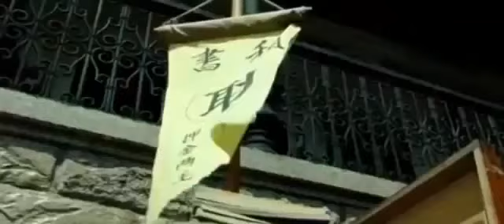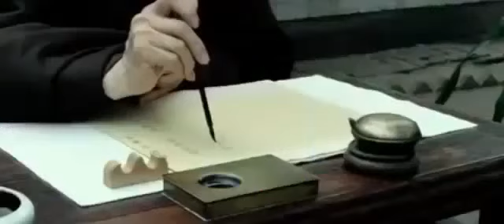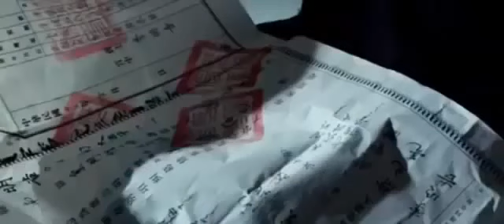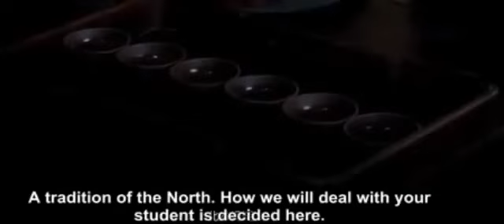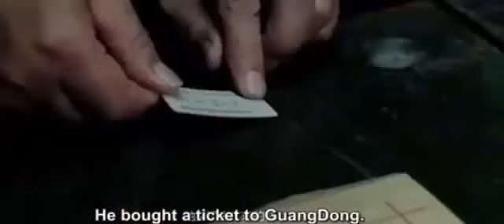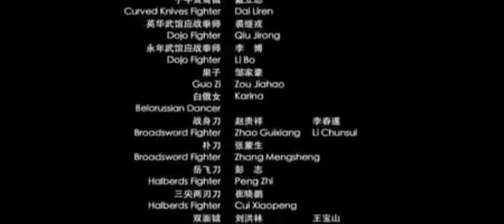Best Chinese Movies 2017 ☯ Best Chinese Action Movies ☯ Chinese Martial Arts 2017